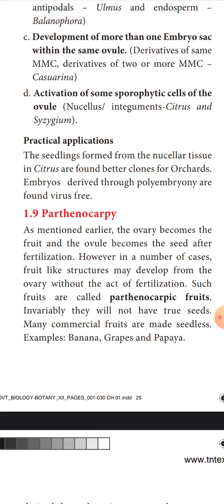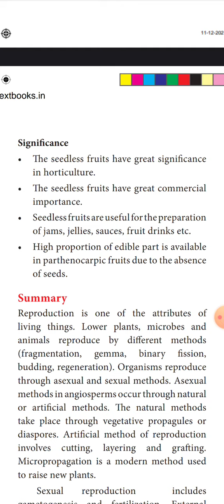class 12 Bio-botany chapter 1 - parthenocarpy and it's significant